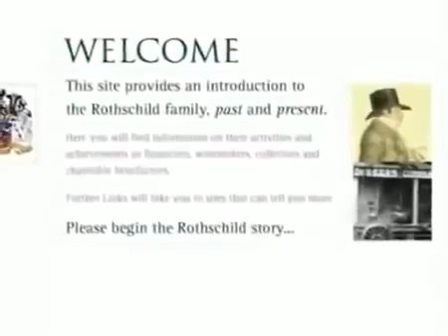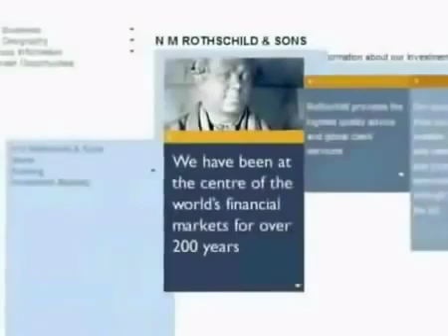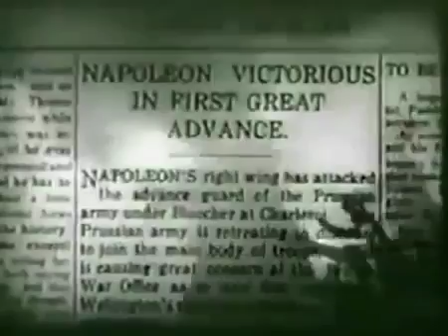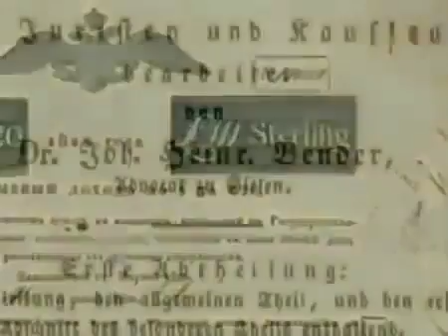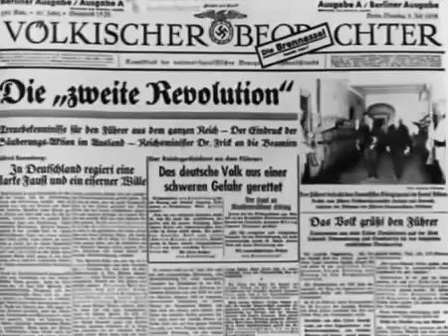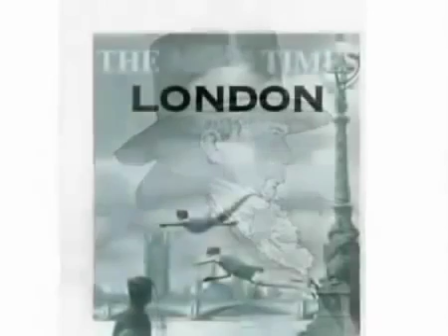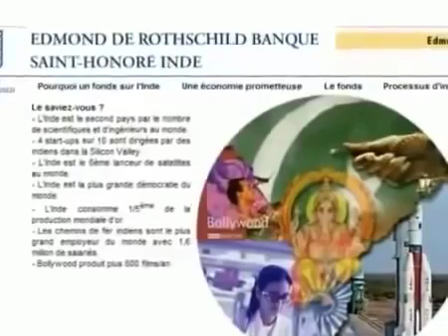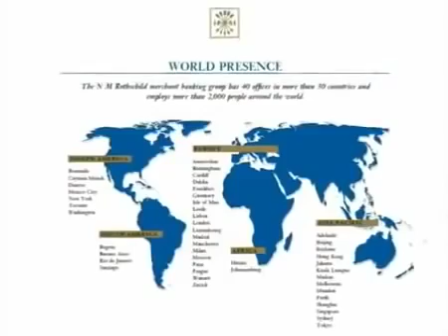The Dynasty of Rothschild: The Only Trillionaires in the World (Full Documentary)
Who is the Richest person in the world? Do you really think your government controls everything? How Rothschild became the richest family in the world? In this documentary video you will the all about Rothschild Family and his biography.
The Rothschild, world kingpins, worth $500 trillion! They own Reuters, AP, and fix the price of gold...
At ToBeFree, I've focused mainly on the Rockefellers, key kingpins in the US, which apparently are secretly worth more than $10 trillion. But the Rothschilds are far more wealthier, and are by many considered the greatest controlling factor worldwide — the kingpins of the world!

In the late '90s, I attended an event in which Gaylon Ross was lecturing. He laid out the big picture for me that has continued to prove true. In addition to speaking about these two families, he laid out the elite's plan to create unions within the continents, and then merge all 5 continents into the one-world government which they control.

Since I heard Gaylon speak and had great discussions with him after that, I've watched time and time again the globalists attempts to unite the Americas. From what I've seen, Skull and Bonesman, President Bush should be considered a traitor for how he handled just this issue alone, doing the bidding of his handlers.

Here is just one tiny aspect of the Rothschild family. Under the surface, the Rothschilds long had a powerful influence in dictating American financial laws. The law records show that they were powers in the old Bank of the United States [abolished by Andrew Jackson].

Rothschild quotes:

"Give me control of a nation's money and I care not who makes the laws."

"I care not what puppet is placed on the throne of England to rule the Empire, ...The man that controls Britain's money supply controls the British Empire. And I control the money supply."